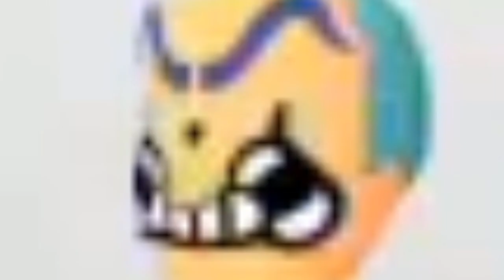he thicc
Featuring the very loud voice of Michael Rosen.
I don't know what I'm doing with my life or my channel.